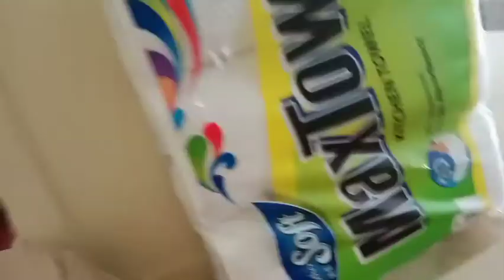Grocery Time Part 2 (vlog#41) 🙏💝